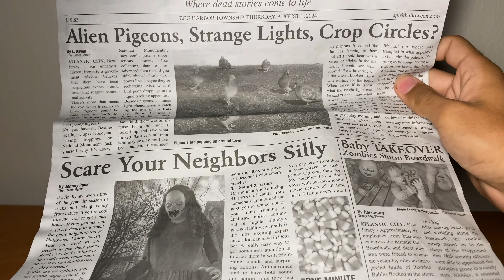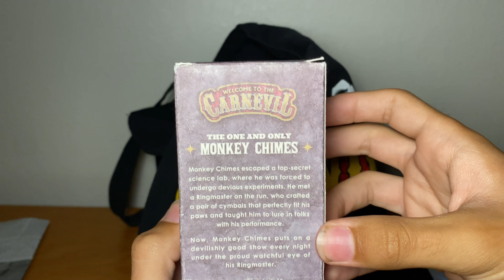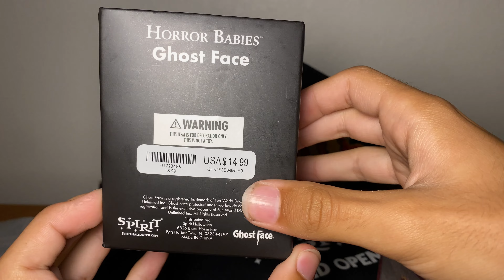Spirit Halloween 2024 swag bag unboxing!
Special thanks to @spirithalloween for handing these out at the event! I absolutely love everything that comes in here!